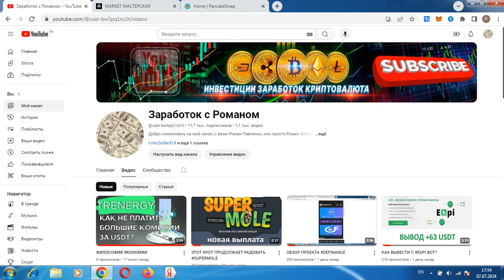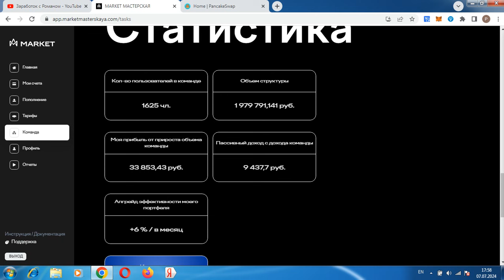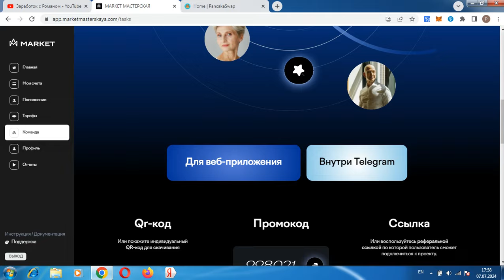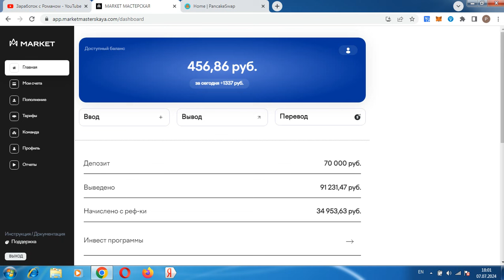КАК ЗАРАБАТЫВАТЬ ОТ 5 К ДОЛЛАРОВ В МЕСЯЦ?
Всем привет, с вами Роман, ссылка для ознакомления с проектом в закрепленном комментарии, регистрация в TR Energy регистрация кошелька Payeer